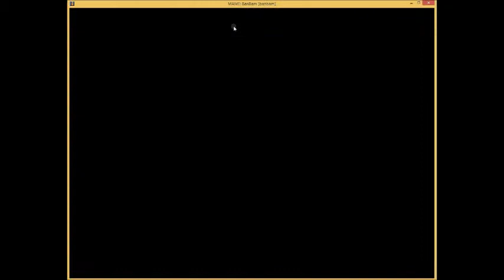Banbam Longplay 2